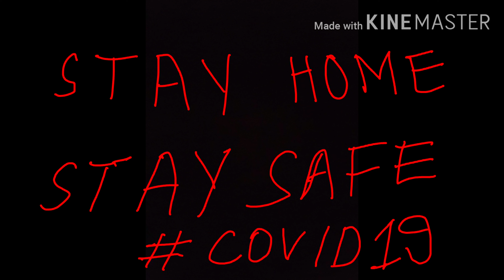Over weight eleven || ICC fat players || overweight cricketers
cricket normally is played by some super fit players but there are some fat players who made fame despite their overweight